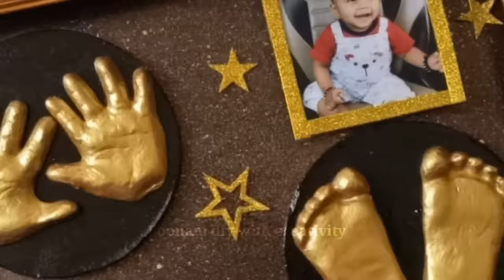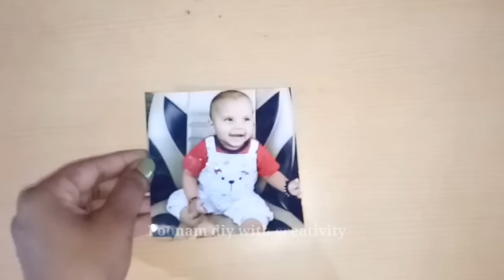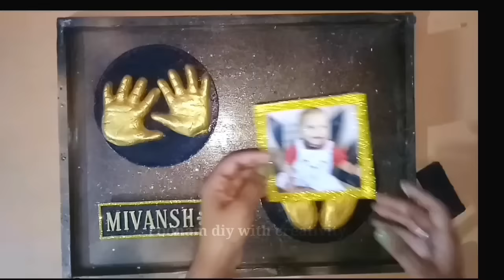DIY 3D Baby Hand and Foot Casting at Home | Life Casting Frame | Making Baby Hand & Foot impression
Hello everyone
Today im sharing how to make 3D hand and foot casting at home. this process is very easy and simple that everyone can do it all.create these memories and preserve it for lifetime ❤

Material required 💞
Wooden Frame
Hot glue
fevicol
Glitter black sheet
Black and Golden paint
spray paint

👉Dough
Wheet flour - 2cups
water -1cup
Oil- 1tbsp
👉Casting mixture
Plaster of Paris-1cup
Water -1/2cup

I hope you like this tutorial video.

 Be crafting 😊😊